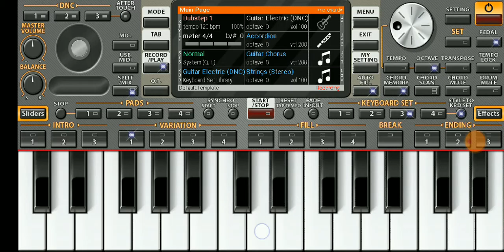Chal gori le jabo toke mor gaon|চল গোরী লে যাবো| Nagpuri Instrumental song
Presenting the instrumental cover of the superhit Nagpuri song " chal gori le jabo toke mor gaon"

This song is played on the org 2020 app